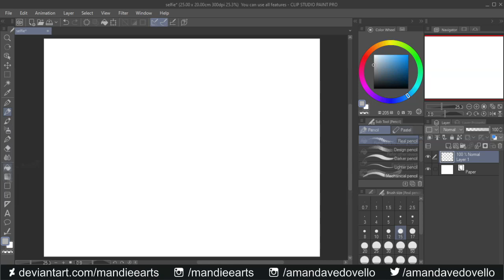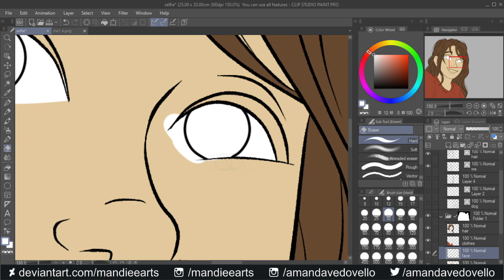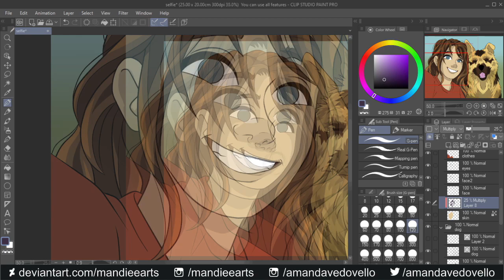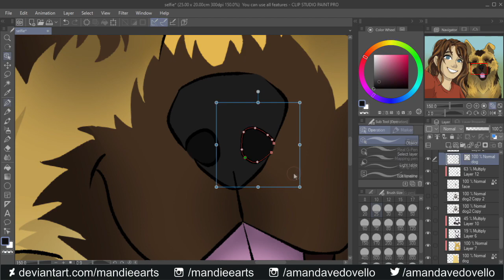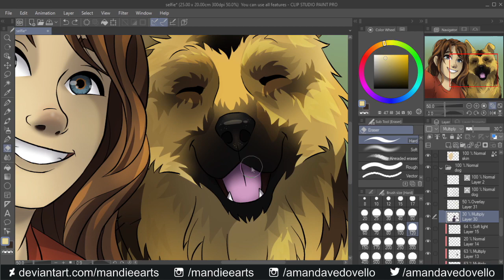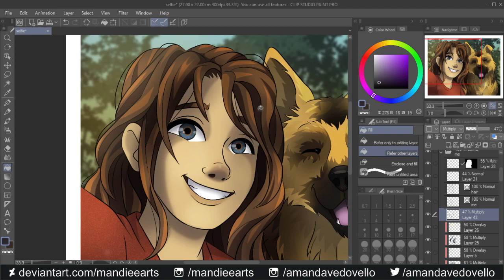Estou participando de um CONCURSO DE DESENHO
Speed painting de um desenho que fiz para um concurso online! Fico só na torcida agora :D